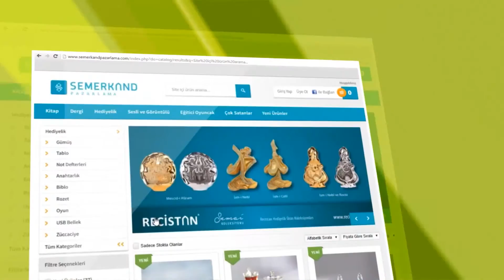Semerkandpazarlama com - 2